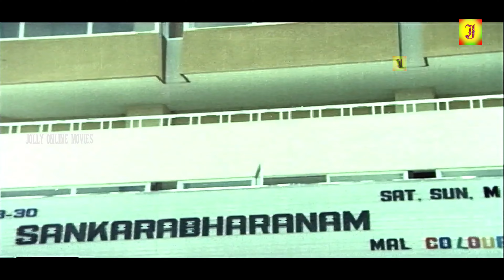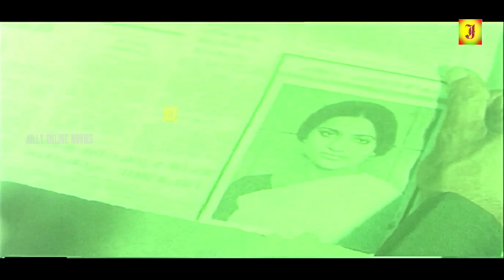PAZHIVANGUM CAR || HORROR film || Ratheesh Seema ,Joseprakash || TAMIL SUPER HIT MOVIE || 4K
Movie : Pazhi vangum Car (Tamil)
Starring : Ratheesh | Seema |  charuhassanothers
Direction : Liza baby

© JOLLY CINEMAS ✅
அனைவருக்கும் நன்றி...